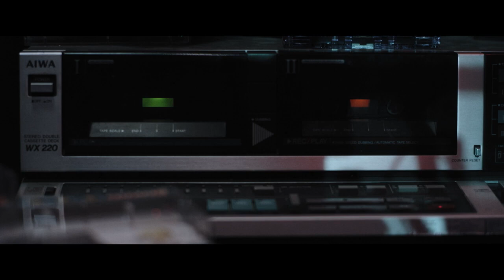SOUND OF SILENCE (2023)